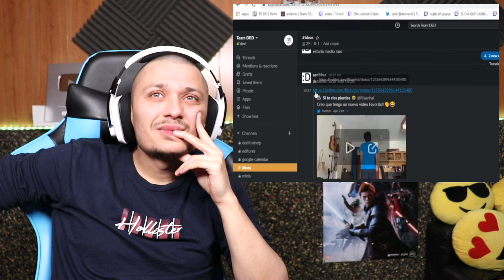REACCIONANDO A DED "IDEAS"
❌Apoyar a Zero Gt directamente
❌Reconocimiento público e insignia exclusiva
❌Acceso a exclusivos chats en directo (si están disponibles)

SEGUIDNOS ⤵️

✅✅ ZERO ✅✅

❇️❇️ KAREN ❇️❇️

❌LA RECONQUISTA❌ (MIXTAPE 2️⃣0️⃣1️⃣6️⃣) ⤵️

😈 DIABLA 😈 ⤵️